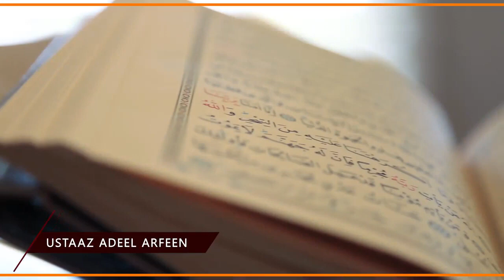Me Maafi Ka Haqdar Nahi Hun | Islamic Reminder by Ustaaz Adeel Arfeen | Al Midrar Institute